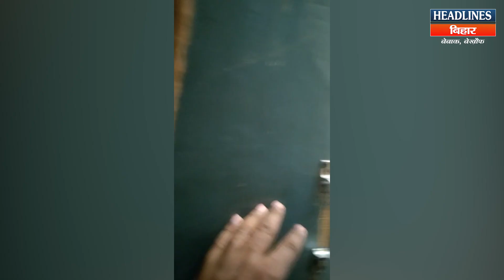Bihar News: सिविल सर्जन कार्यालय, किशनगंज के वरीय लिपिक ने माँगा 50 हज़ार सब कुछ कैमरे में कैद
👉Related Search:
Bihar News
RJD
Tejashwi Yadav
Lalu Yadav
Nitish Kumar
Chirag Paswan